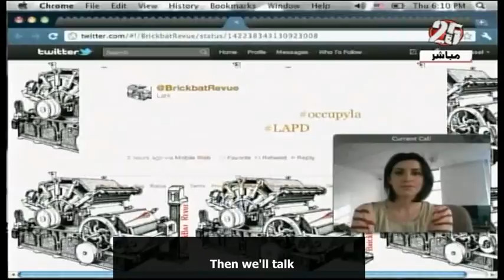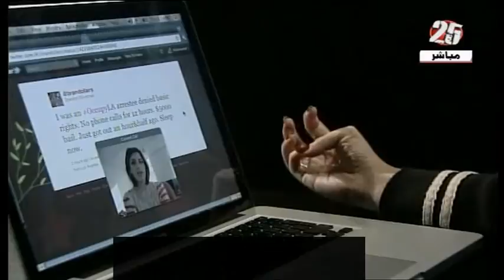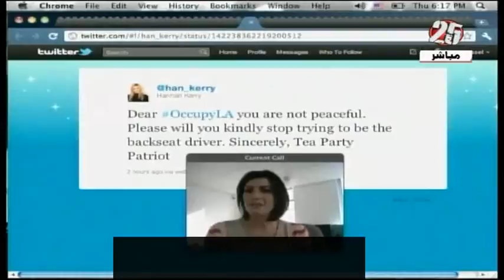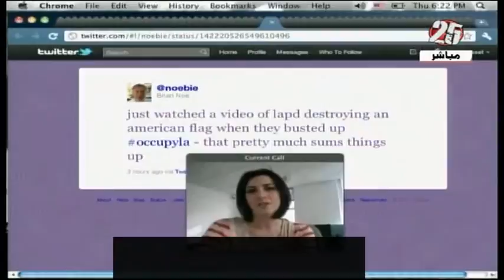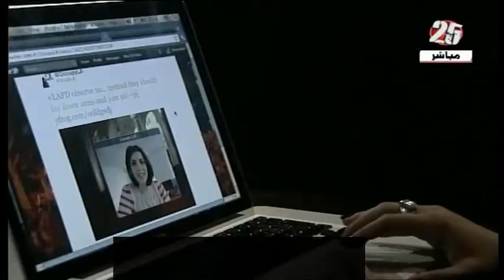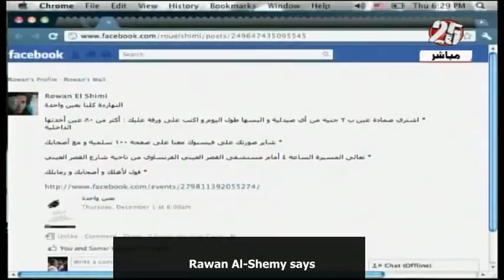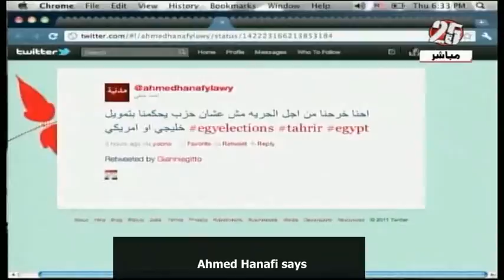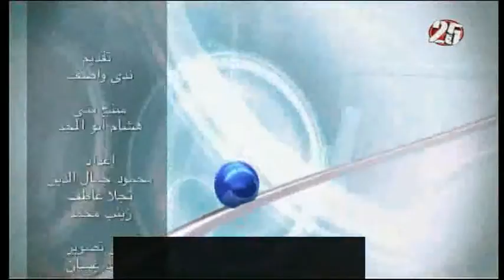Hashtag 1 12 2011